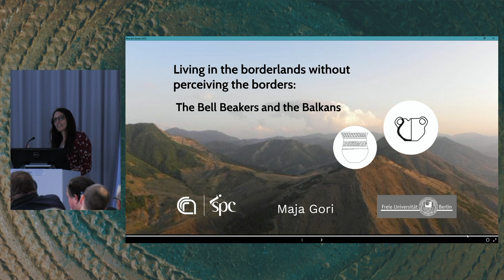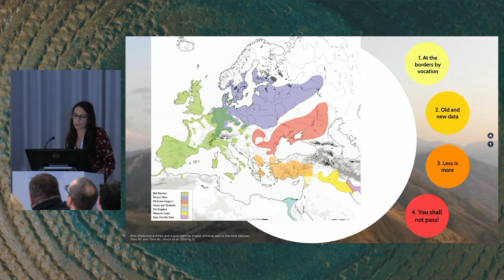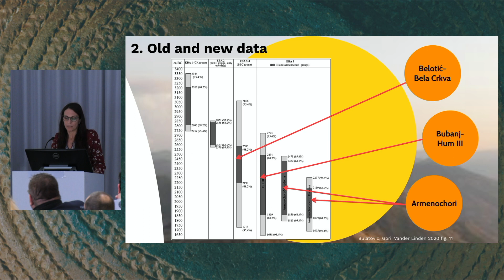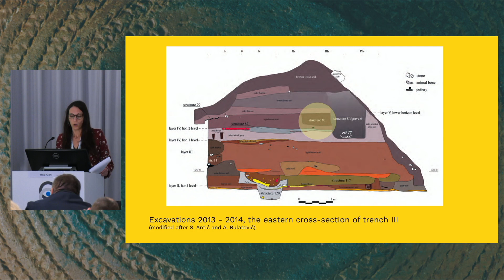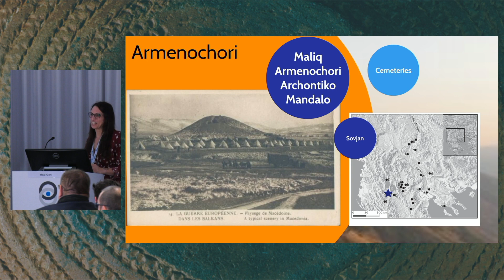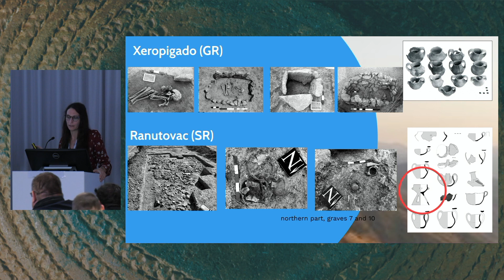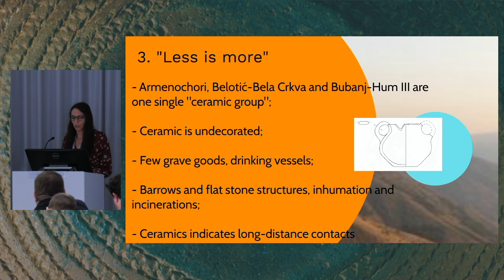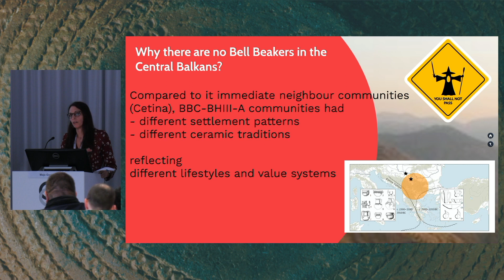Maja Gori: Living in the borderlands without perceiving the borders:the Bell Beakers and the Balkans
The Transformation of Europe in the Third Millennium BC
International Conference on the Third Millennium BC archaeology in Europe

Riva del Garda, Trento, Italy
25–28 October 2023